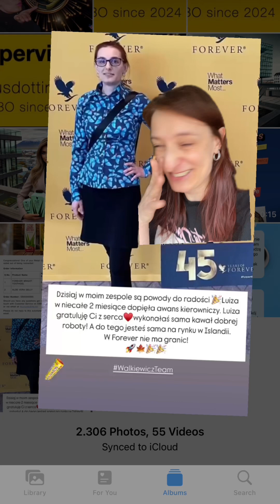Awans w Forever Living